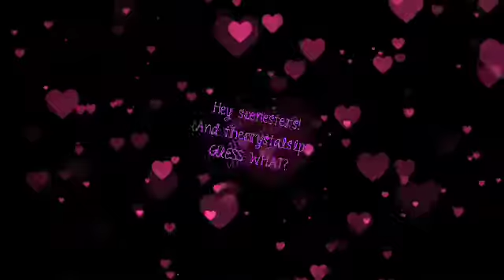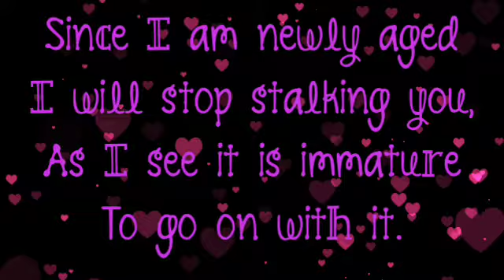ANNOUNCEMENTS AND EPICNESS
I HAVE A NEW AGE!? OH MY FLIPPIN GOSH!